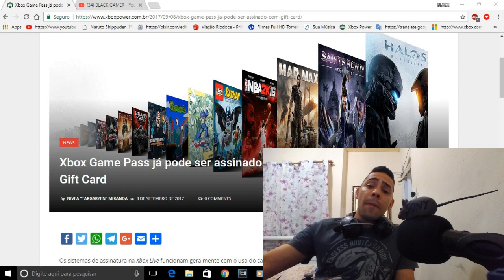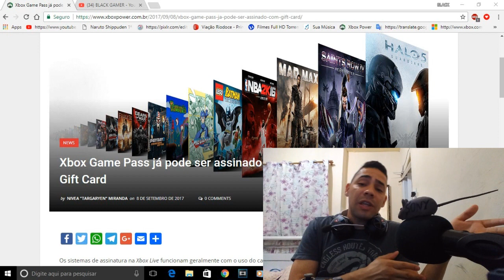GAME PASS =GIFT CARD E O YOU TUBE ESTA UMA MERDA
CONTATOS COMERCIAIS
romariogamer99@hotmail